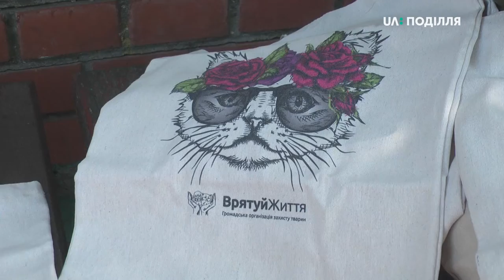20 тисяч гривень за місяць з продажі еко-торб зібрали волонтери Хмельницької ГО «Врятуй життя»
20 тисяч гривень за місяць з продажі еко-сумок зібрали волонтери Хмельницької організації захисту тварин «Врятуй життя». Розповіла Валентина Полякова, членкиня цієї організації. Жінка каже, займається благодійністю більше 10 років. Еко-торби реалізують з серпня цього року. За кошти від продажу придбала машинку для стрижки та 4 мішки корму. Гроші, що залишились, витратять на харчування та лікування тварин.